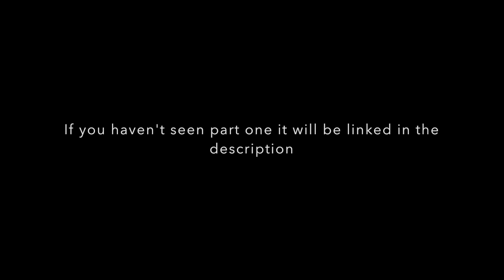EP-10{Octpus catch,clean and cook and the camp out} part 2 of 2